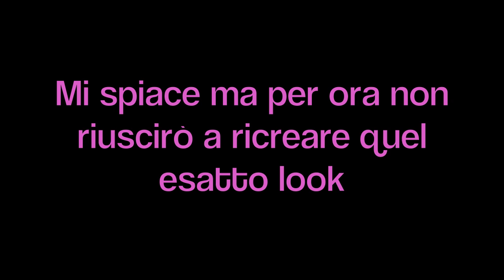Khloe Kardashian Look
Video di presentazione al prossimo look... ispirato a Khloe Kardashian ;)
Scusate per il tutorial di Katy :S bacio Marika